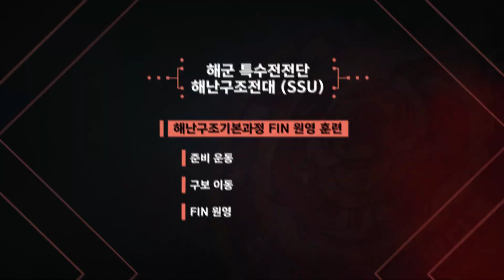세계 최강 심해잠수사로 가는 길! SSU FIN 원영 훈련 [K-SPOT] | 대한민국 국방부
‘물을 차며 맨몸 수영하는 우리! 악으로, 깡으로 앞으로 헤쳐나간다!🌊’

전군 중 유일하게 구조 임무를 수행하는 부대!!
해군 특수전전단 해난구조전대 SSU(Sea Salvage & Rescue Unit)🤿

국민과 전우의 생명을 구하는 세계 최강 SSU가 되기 위해
오늘도 혹독한 훈련을 헤쳐나간다!!🏊‍♂️

FIN(오리발)과 마스크를 착용하고 6.7km의 거리를
약 3시간에 걸쳐 수영으로 이동하는 FIN 원영 훈련!

'더 넓고 더 깊은 바다로'

그 힘찬 현장을 지금 확인하세요!🔥